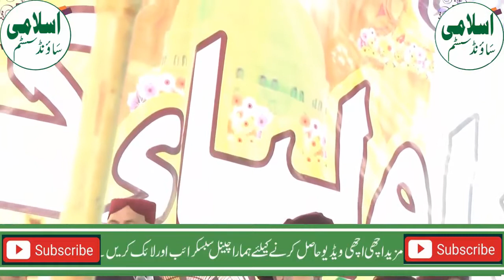Allama khadim hussain rizvi new bayan 2020 | New Heart Touching Bayan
allama khadim hussain rizvi new bayan 2020